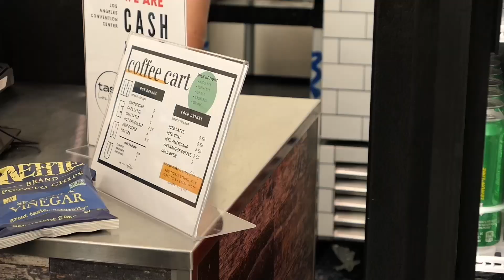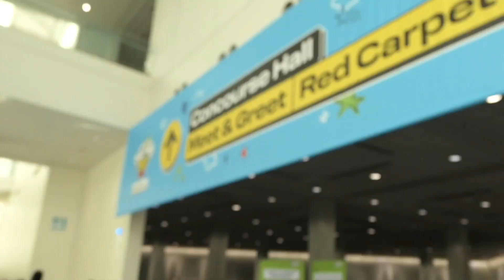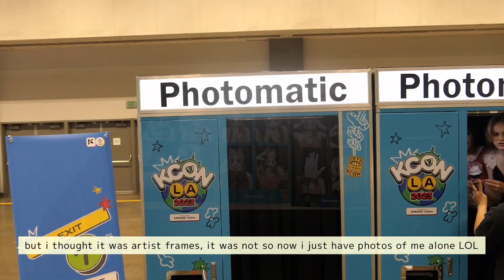KCON '23 vlog (•ө•)♡ meeting kep1er, convention freebies, and hours of happy walking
hiya happy sunday~ here's my little vlog from kcon LA this year. its short but i hope you like it! stay happy and healthy and until next week ~

00:00 Introduction
00:11 what i am bring with me C:
00:47 the lines to get in
01:00 fun before kep1er m&g
01:13 kep1er m&g :3
02:07 convention time ^.^
03:22 outro and byeeees